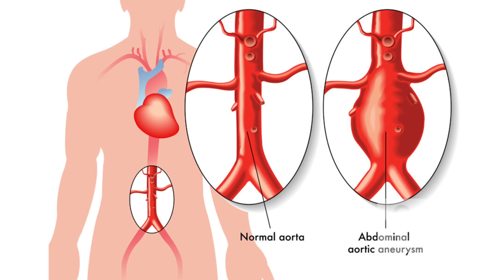JOESTHETICS ELHUNYT - Vajon megérte?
💻ZÁRT FACEBOOK CSOPORT: (Bárki Csatlakozhat!)

✔️Teljes Test-Átalakulásban!😉✌🏻